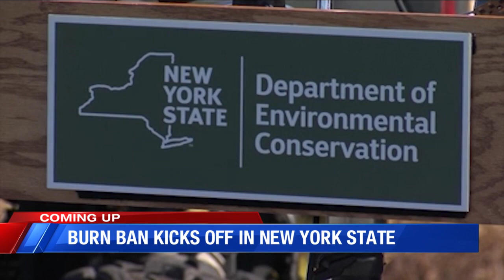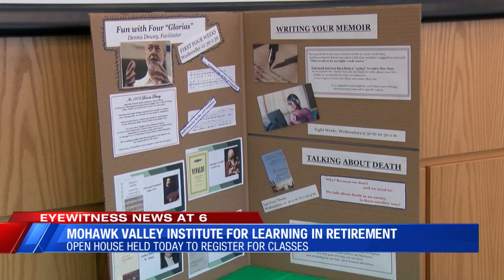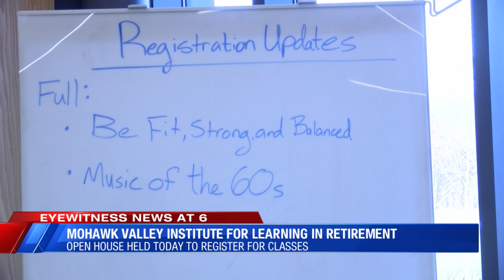a block 3.14 (shelby)